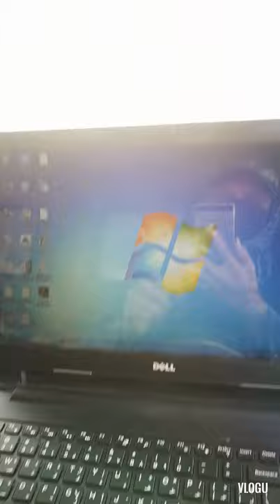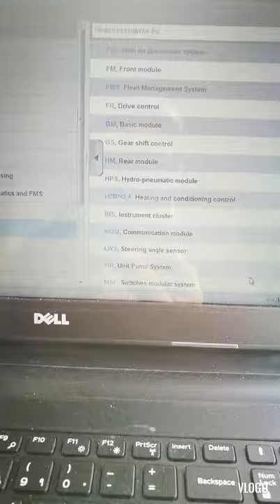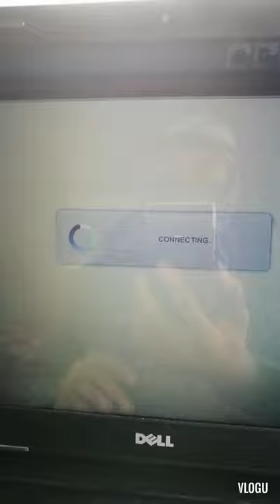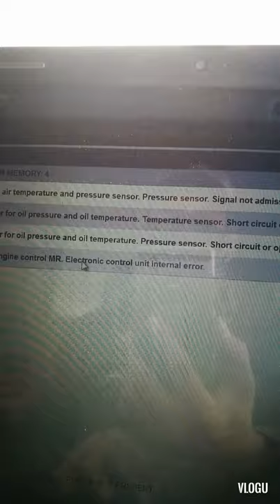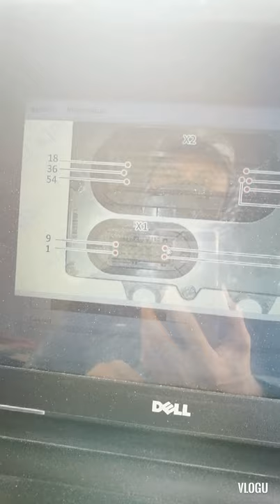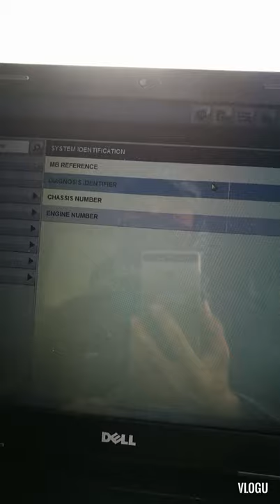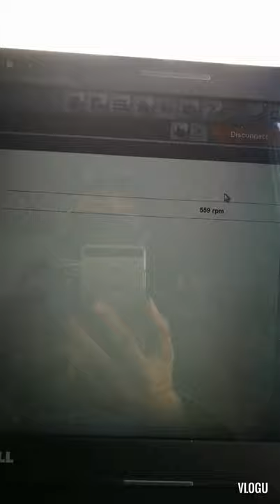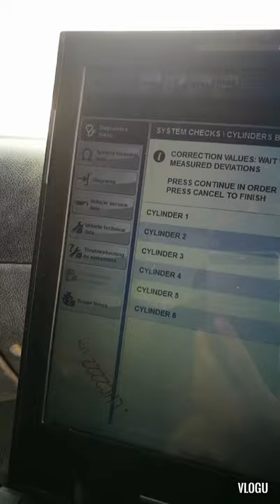Electronic computer wrapped tutorial Diagnosed fo Mercedes Benz truck